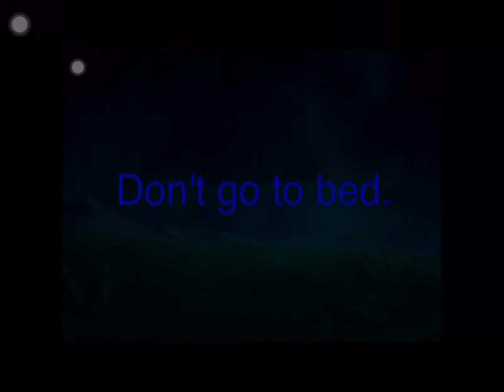Sound effects test (Give me Series/Mimi movie idea might sound effects into it)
🥺I need ideas for a Series/Mimi movie please.